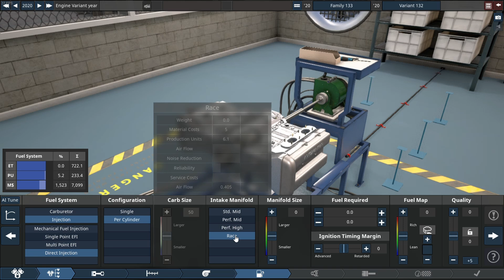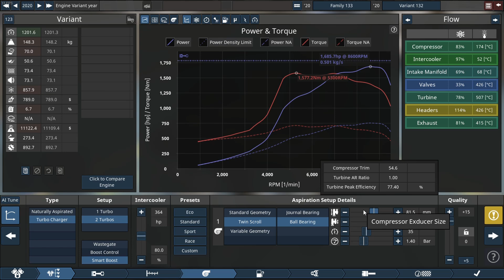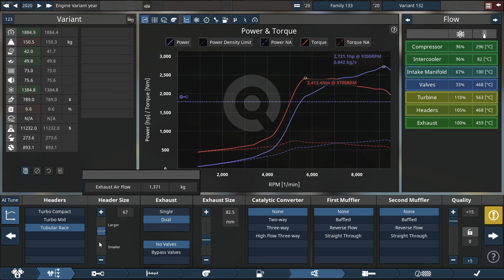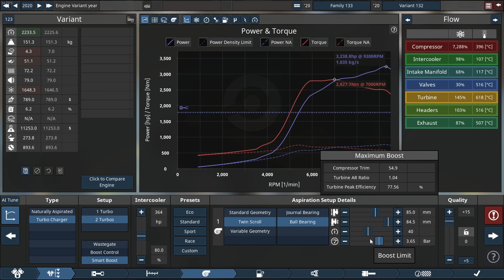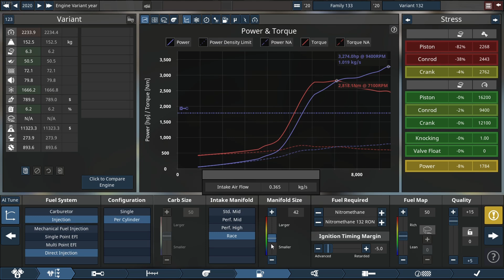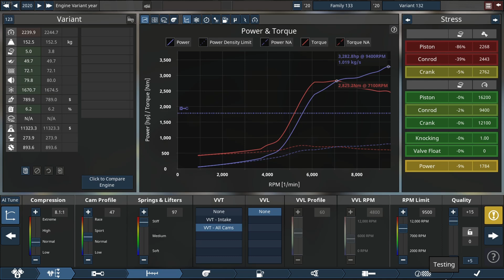2 4L 4 CYLINDERS - Automation the car company tycoon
so today I thought we'll do another four cylinder video so not done one of these in quite a bit so let's use a flat four or B4 configuration starting with the bottom end probably the most important part of the engine which will consist of a mostly Forge and bullet Steel part and the qu side on plus 15 with v on all cams twin turbos because that's the way I like to roll with these types of engines we also use my favorite fuel which is nitr thing for this particular application talking a little bit of power goals hopefully we will make well I'm thinking around 3,000 horsep 3,200 horsep if you can eat that work that would be pretty darn great as you can see this thing is already making some good power already making over 1,000 horsepower and we also can move this thing to the moon and back so we'll do 9500 RPM our flow chart is starting us our exhaust is being a pain in our re 1,400 horsepower already man that's good it's add some boost shall we what I like about flat 4 engines is the sound now if you don't know Mishi made inline 4 engines and subar subar excuse me makes a uh very potent EJ engine now if you talk to any expert about the E I'll tell you stay away the EAS well I I'll I'll say it to do but uh ajs are pretty powerful engines the only problem is if you have to do head gaskets or replace the spark PLS well you have to take the engine out and that's uh that's a operation and a half but anyway like I said what I like about these things the sound the sound an EJ makes is very unique and it's almost like you took a Beetle engine you added overhead cams made it very big you make it very powerful we make this thing have turbos and it sounds absolutely insane that's what I like about flat 4 engines maybe I'll do a Evo engine in the near future maybe depending on what type of uh likes these things get and also what comments I get that would be fantastic but anyway getting back to this 2,700 horsepower with relatively low boost we're talking 2.9 bar which isn't too much it's not crazy but I think we can make even more power our flow chart is telling us we have header and turban restrictions unfortunately I can't do much about the turb Restriction I can do something about the Boost problem we need a lot of that we're also going to lower our a now so we're going up with our a now see let's see let's pull some fuel that does not help I see we're going to run into issues now because this thing is making a crap load of power so let's see this is good this is good anyway come on 3,000 horsepower there we go can we get 31 with relative ease yes we can and our Pistons are starting to look a little bit uh

red but it's all good power is important we need a lot of that let's see so if we mess with the AR ratio a little more and we add a little more boost we getting up there so 3,200 horsep nice let's see if we can get 3,300 or at least close to it let's see if that's possible I hope it is okay so we can't add more boost without this engine exploding it's probably a safe time to also say this B engine will probably in its current format not make it into a jazzy or is the Australians like to say shazzy I uh I would say it's probably not a good idea to put it in a Chazzy but uh yeah yeah it depends on what comment I get on you would you love to see this thing make it into a chassis and if you do would you uh would it be an entertaining video as for me I love making videos so yes and uh I took a little bit of a uh time away from YouTube I dealt with a little bit of stuff in my personal life but uh yeah I'm back hopefully so that's where I'm going to leave this engine 3,282 horsepower I don't want to push it harder because it's making enough power to where we are comfortable and also it's uh it's at 5% of liability which that's good in other words so I'm going to leave it alone I think so three so 3,000 is not really possible but anyways we're going to do two Dino runs one looking at this beautiful engine and one looking at the graph so let's see what this beautiful machine sounds like hope it's good

man this thing sounds good thank you so much for watching if you stay to this part of the video thank you first of all and second of all hit that subscribe button because I'm sure you'll love it around but anyways guys that's all for me for today I'll see you lovely people in the next one thank you guys bye-bye

LINKS

If you want a cool logo design go checkout my Fiverr page for more info thanks (Link is here↓)